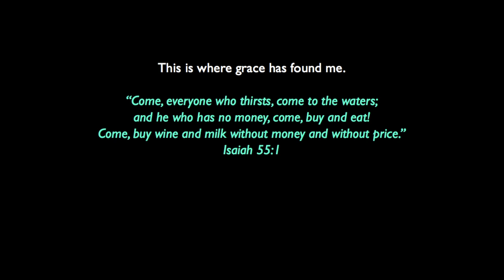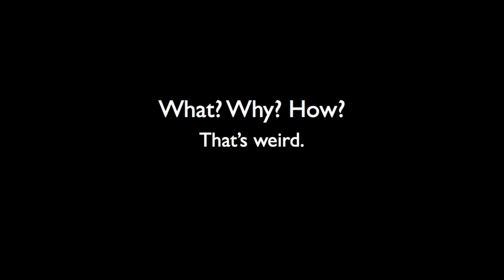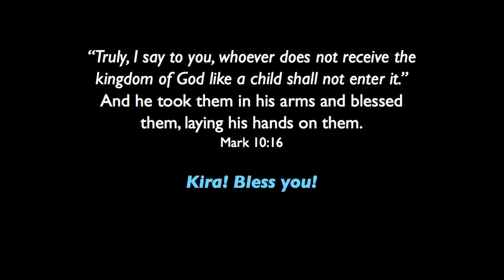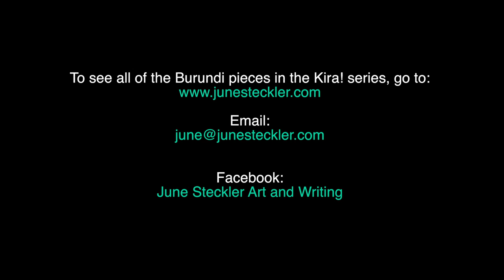June Steckler's Presentation about her paintings for World Relief Burundi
June shares the talk she gave at Colonial Church in Edina, MN about the series of paintings she made to benefit World Relief in Burundi.